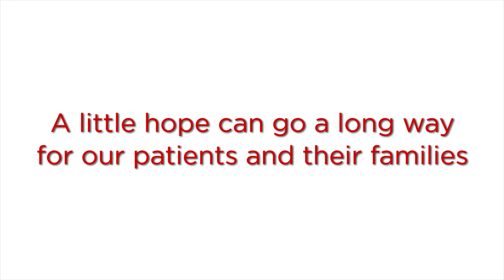Messages of Hope 2016 – SSM Health Cardinal Glennon Children's Hospital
During the holiday season our patients and families receive messages of hope from the community. These messages go a long way for our patients and families caring for a child in the hospital at Christmas.